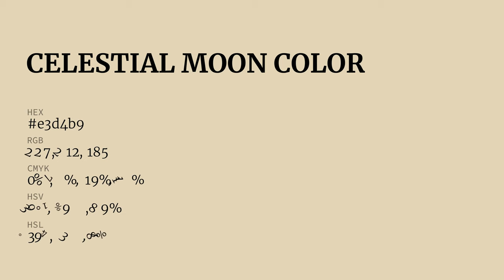Celestial Moon color e3d4b9 hex color - Green color - Cool color e3d4b9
What color is Celestial Moon ? e3d4b9 hex color - Green color - Cool color e3d4b9

Hex e3d4b9 Color Code is also known as Celestial Moon color.